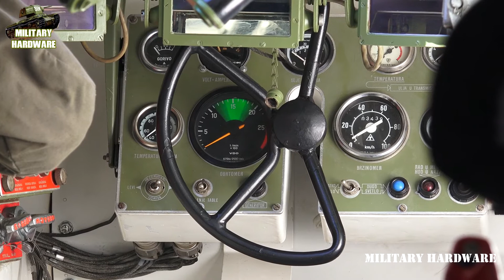Valuable view inside military armored vehicle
Valuable view inside military armored vehicle - An APC carries a primary weapon no larger than a 20mm autocannon, before falling into the "infantry fighting vehicle" sub-classification, and will most likely be outfitted with one or more machine guns ranging from 5.56mm to 7.62mm. The primary weapon is usually on the top of the vehicle, mounted with either a simple pintle mount, in a small turret, or a remote weapon system.

Pintle mounted weapons are now rare, due to the lack of crew protection. In World War II, the German Sd.Kfz. 251 half-track was equipped with at least one MG42 or MG34, which could only be aimed in a small arc from whichever end of the vehicle the weapon was mounted and offered minimal protection to the gunner. Turrets provides a traverse of 360 degrees and operator protection. Most APC turrets include a coaxial machine gun(MG) alongside the primary weapon. A recent advent, remote weapon systems (RWS) are used in lieu of pintle mounts and provide the same level of operator protection as a turret, with the added benefit of increased visibility without increasing the overall profile of the vehicle. However, unlike in a turret, the weapon cannot be reloaded from inside the vehicle.

A common primary gun on an APC is a 50 caliber M2 Browning machine gun, or the equivalent 14.5mm KPV heavy machine gun. The Stryker carries an M2 on a CROWS RWS. 7.62mm machine guns are commonly used as coaxial or secondary weapons. Several Eastern personnel carriers have forward facing machine guns, or firing ports in the crew compartment. The AAVP7 mounts an M2 50 caliber as a coaxial machine gun, beside a Mark 19 automatic grenade launcher. Occasionally APCs will be equipped with anti-tank missiles.

Medical use[edit]

Search on youtube: Military Hardware Videos

Camera:  Sony AX100 Ultra HD 4k

Andorra Armenia Austria Azerbaijan Belarus Belgium
Bosnia & Herzegovina Bulgaria Croatia Cyprus Czech Republic Denmark Estonia Finland France Georgia Germany Greece Hungary Iceland Ireland Italy Latvia Liechtenstein Lithuania
Luxembourg Macedonia Malta Moldova Monaco Montenegro Netherlands Norway Poland Portugal Romania Russia San Marino Serbia Slovakia Slovenia Spain Sweden Switzerland Turkey Ukraine United Kingdom